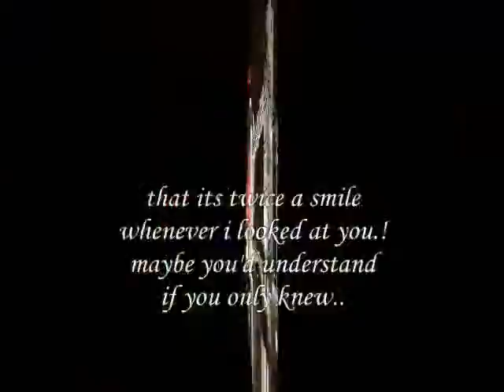i looked at you .....,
do.
do so
Money is an excellent servant, but the host
very bad.